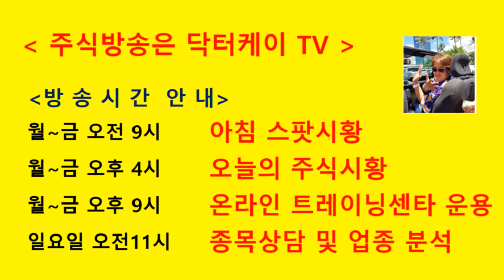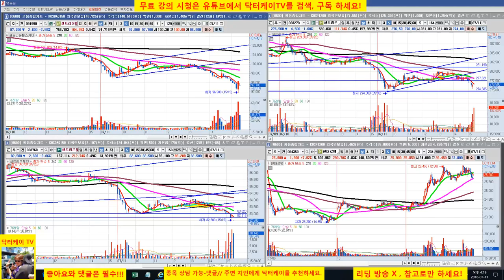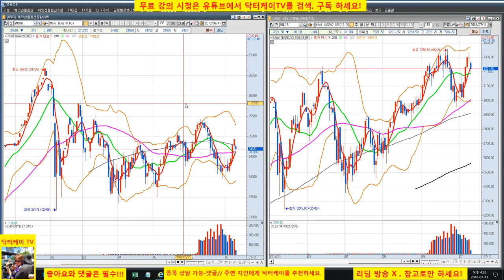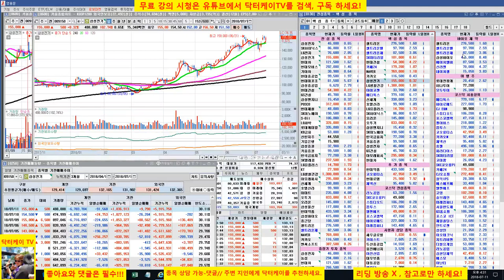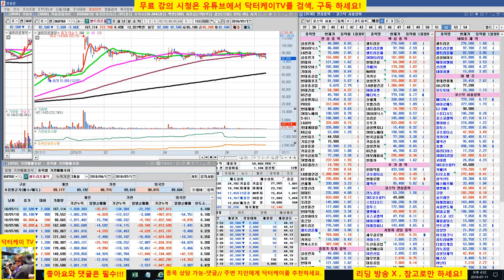= 닥터케이 TV =오늘의 주식시황/180711/코스피,코스닥 하락 마감/내일 옵션 만기일/셀트리온 삼형제와 바이오주 분석/직장인과 주식초보를 위한 주식방송